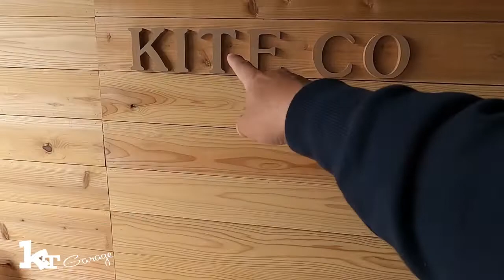Stay Home第一弾 私のステイホーム ガレージ紹介 バイク部屋 CB400four・・GarageLife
私のステイホーム、ガレージ対策！

【MUSIC】
Raven & Kreyn